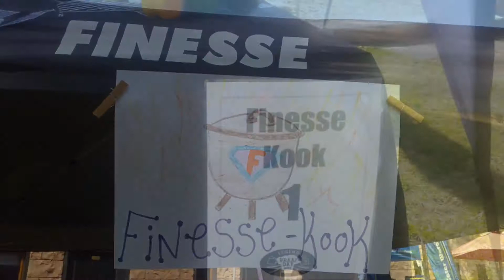Braai dag 2015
Ons hou Braai dag saam Zebra County lodge met 'n lekker potjiekos kompetisie